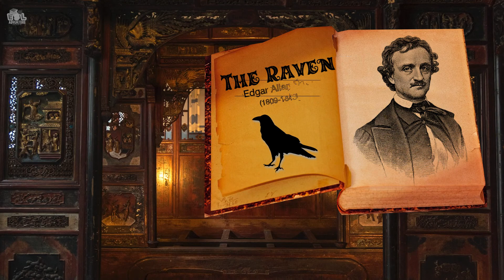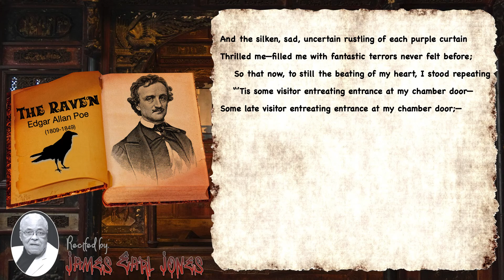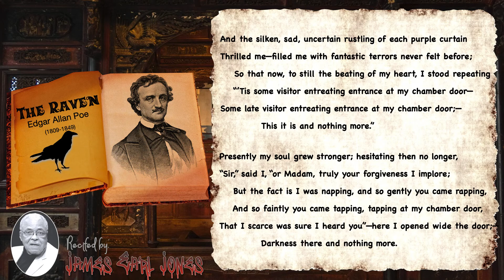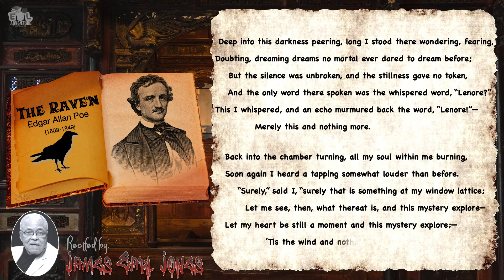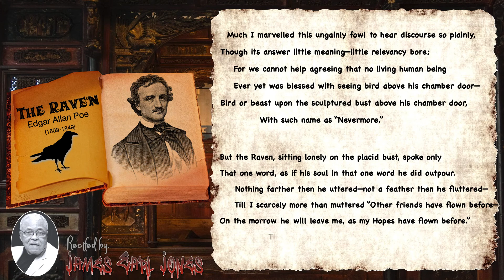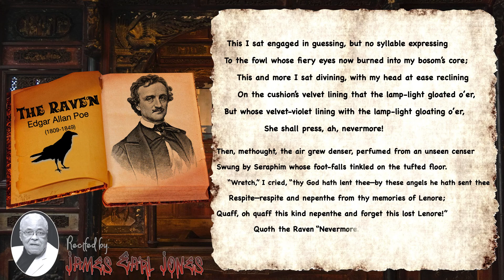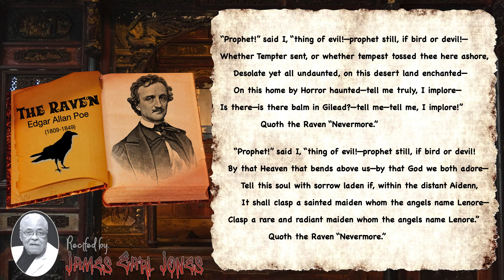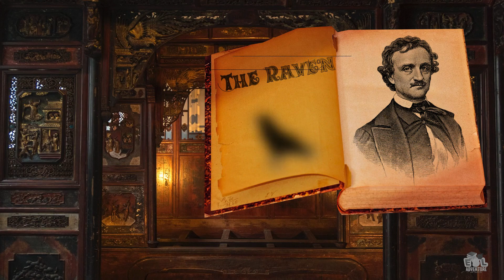The Raven (with subtle background music)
The Raven by Edgar Allan Poe || Recited by James Earl Jones (with subtle background music: Best with headphones on)

Who can fathom the pain of loss but the bereaved? Edgar Allan Poe expressed this agony as his dear wife was succumbed to tuberculosis. For everything between them, the Raven echoed--NEVERMORE!